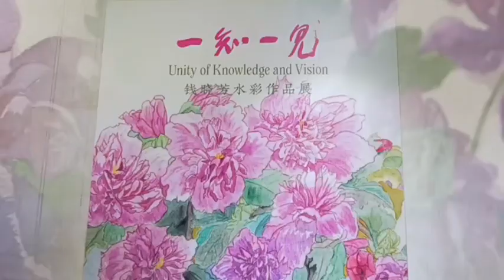"UNITY OF KNOWLEDGE AND VISION", Qian Xiaofang's Watercolor Exhibition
The "UNITY OF KNOWLEDGE AND VISION" Watercolor Exhibition debuted at the Zhejiang Saili Art Gallery on Mar 8, InternationalWomensDay. Featuring 170+ vibrant watercolor pieces by Qian Xiaofang, a former staff at the chinaacademyofart, this exhibition offers a delicate and unique female perspective. Visit before Mar 24!